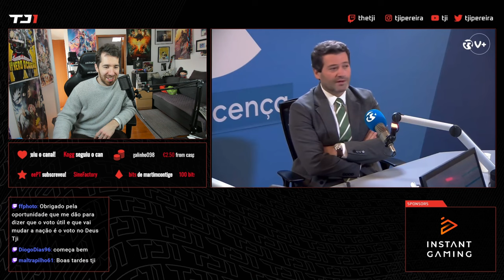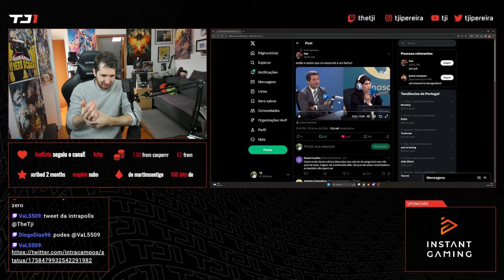TJI REAGE À RESPOSTA DE JOANA MARQUES A ANDRÉ VENTURA